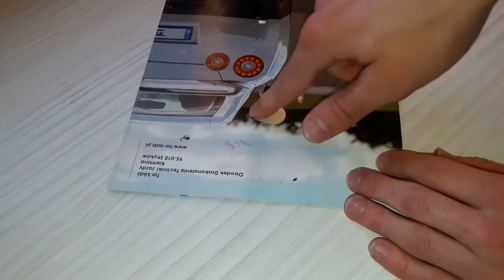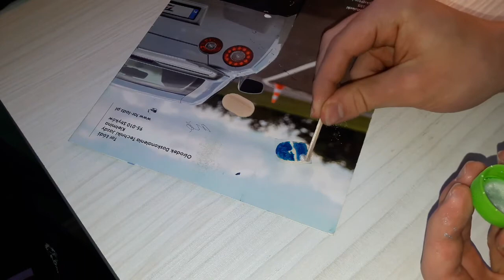[PL] medaliki z oceanem - ręcznie robiona drewniana biżuteria - DIY bez bałaganu - secret wood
Nie wiesz co zrobić z wolnym czasem i nie lubisz sprzątania?
Koniecznie obejrzyj!
W dzisiejszym filmie pokazuję jak wykonać unikatową biżuterię bez brudzenia przy tym w domu. Jest to ciekawy sposób na spędzenie wieczoru i wykorzystanie patyczków lekarskich.
Gorąco polecam ten sposób robienia biżuterii!

Nie zapomnijcie napisać w komentarzu co sądzicie!